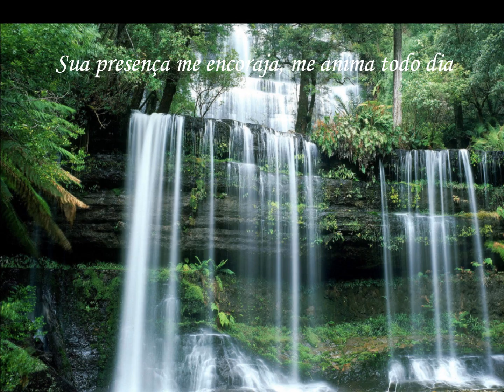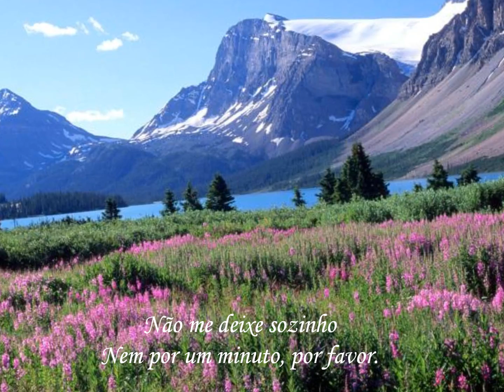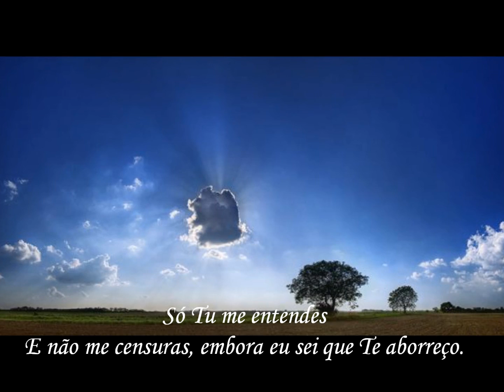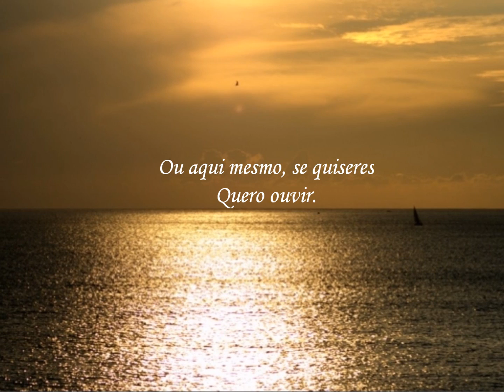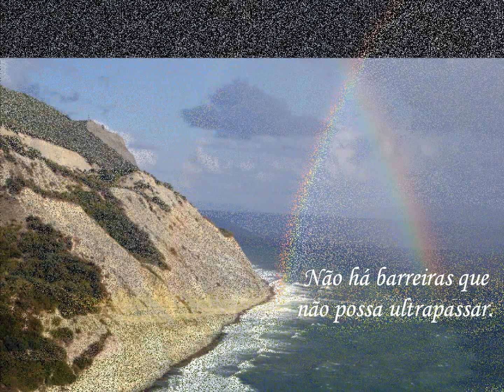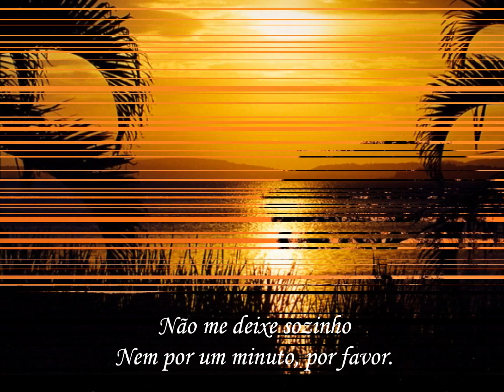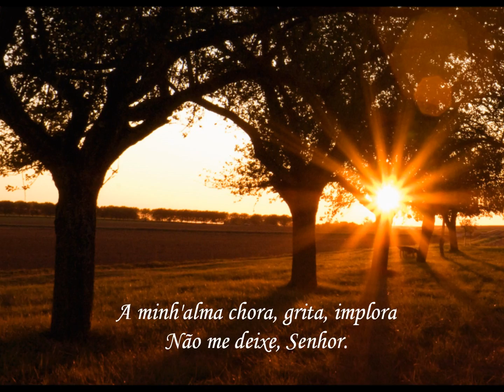Pensando bem - Marcelo Domingues (cover) J Neto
"Bem-aventurado o homem que põe no Senhor a sua confiança..." (Sl. 40-04)
Para contatos: